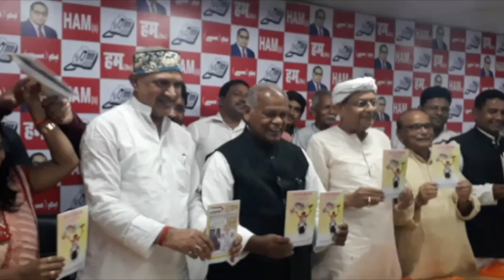पूर्व मुख्यमंत्री जीतन राम मांझी ने सरकार के खिलाफ जारी किया रिपोर्ट कार्ड